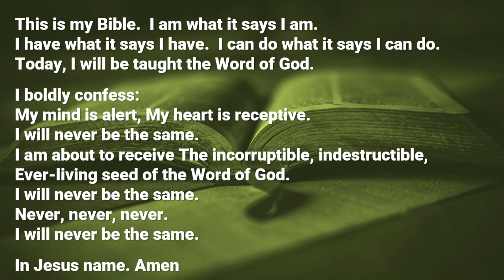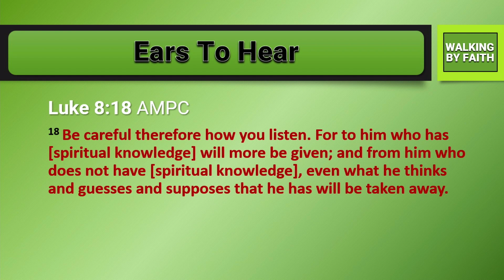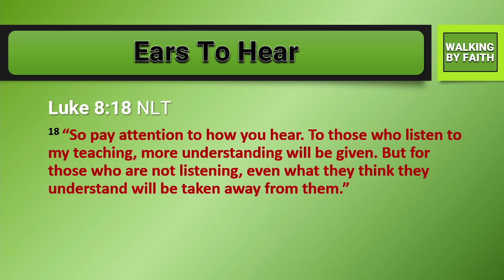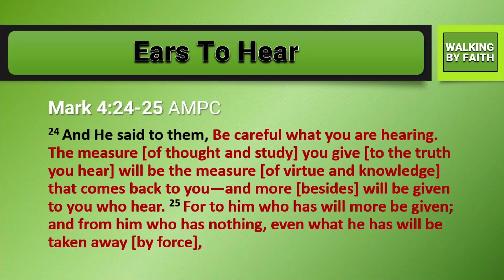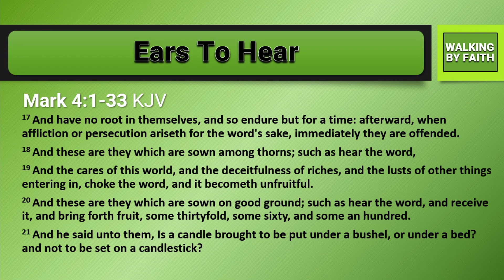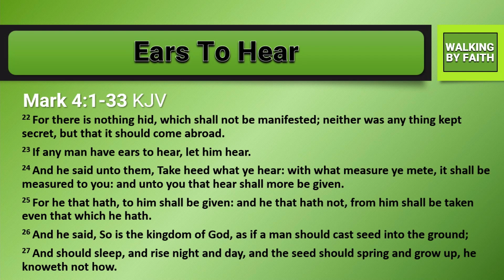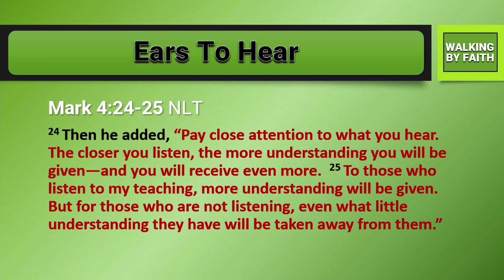BE LIKE JESUS MINISTRIES | Walking By Faith - Ears To Hear Ep 7